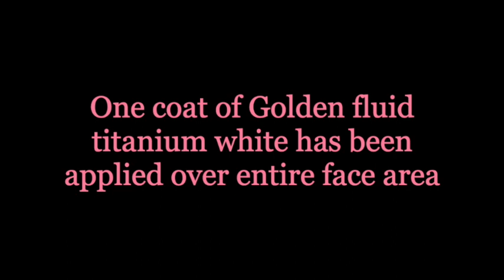Mixed Media Portrait Episode 1 (Painting Demo 2008)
Watch as I show you how the painting techniques I used to create  my mixed media portrait girls (faces) from start to finish. Next episode in this series coming next week. *Note: This video footage was filmed in 2008 and I had to replace the music with something that was approved.

I do have a video workshop that I filmed back in 2008 that isn't currently available online, but I'm considering offering it again.